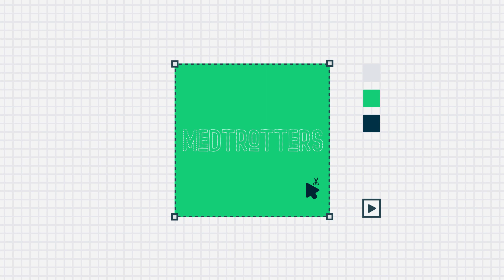💶 Cómo crear un FONDO DE EMERGENCIA | Medtrotters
▼ ¿A DÓNDE QUIERES VIAJAR? ▼

▼ PREGUNTAS MUY FRECUENTES ▼

  ➤  ¿CON QUÉ GRABÁIS/EDITÁIS VUESTROS VÍDEOS?

   💻 Editamos con Adobe Premiere Pro & Adobe After Effects

  ➤  ¿QUÉ ES LO ÚLTIMO QUE HEMOS ESCRITO?

🤝 ¿QUIERES QUE COLABOREMOS?

   ✉️ Envíanos un email aquí: colaboraciones[@]fateuser.com